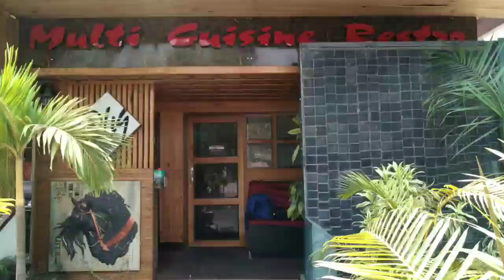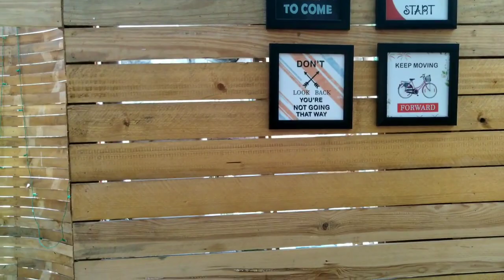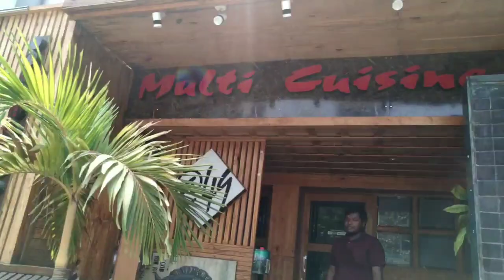Buffet at @49 resturent 😋😋।। বুফে খেলাম @49 রেস্টুরেন্ট এ ❤️❤️ full details with review।।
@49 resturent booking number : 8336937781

Google map link :@49
AE 369, 4th Cross Rd, A.E. Block sector 1, AE Block, Sector 1, Bidhannagar, Kolkata, West Bengal 700064

kolkata buffet
buffet at kolkata
buffet under 500
@49 buffet
@49 resturent
Chinese buffet
Indian buffet
continental buffet